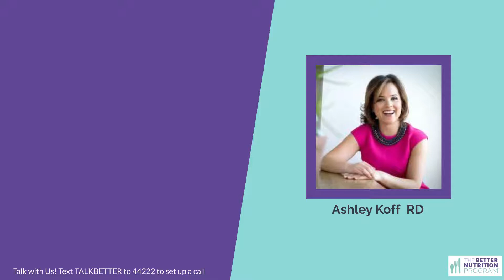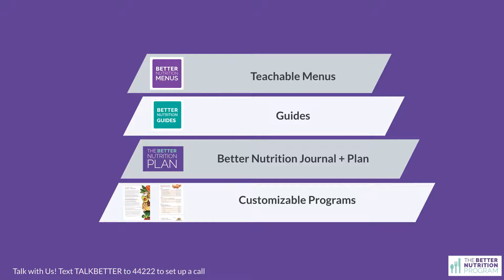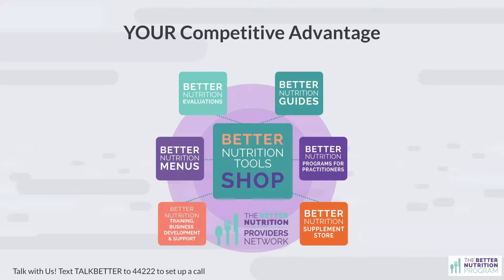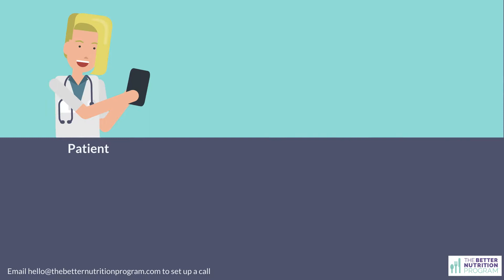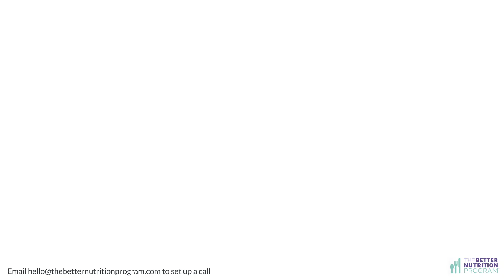What is The Better Nutrition Program Shop of Tools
Practitioners - interested in more time, empowered patients and more revenue? Watch and learn how the Shop of Tools will help you achieve all of these business and client goals.